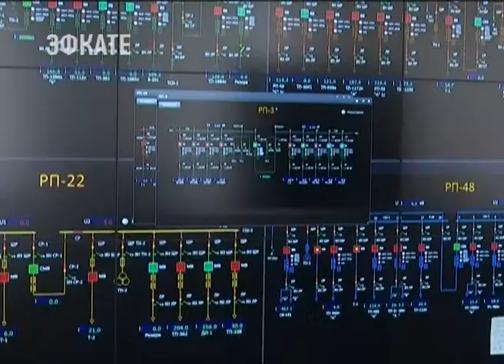Аномальная жара угрожает энергосистеме Кубани. Новости Эфкате Сочи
Несколько суток подряд сети выдерживают пиковые нагрузки.

Четыре раза в крае уже били рекорды по потреблению электричества. Но зной не собирается спадать. Поэтому возрастает вероятность аварий.

Сочи. Новости.
Телеканал Эфкате.